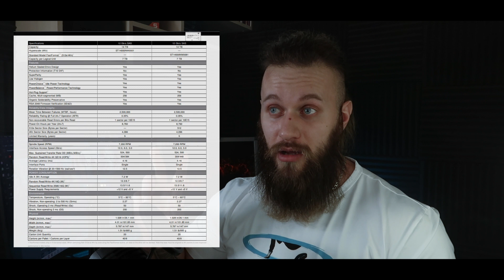HDD для майнинга монеты Chia? Игровое хранилище? Или корпоративный накопитель? Seagate Exos Mach 2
Интересно... в рынок залетел новый жесткий диск от Seagate на 14 терабайт, который способен на максимальный скоростях работать почти как SSD при подключении SATA.
Лишь один вопрос, зачем нам подобный HDD?

Майнить монету Chia?
Использовать как игровое хранилище?
Или HDD создан для корпоративных целей накопления данных?
Что ж, давайте попробуем разобраться с Seagate Exos Mach 2

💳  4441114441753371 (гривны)